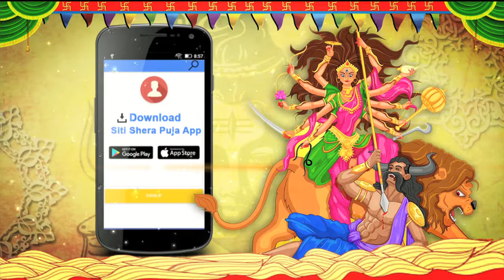DUMDUM PARK YUBAK BRINDA l Durga Puja 2017 l SITI SHERA PUJO 2017 l best durga puja l pandal 2017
DUMDUM PARK YUBAK BRINDA Durga Puja 2017
This year Puja pandal is very unique
দমদম পার্ক যুবক বৃন্দের এবারের পুজোর ভাবনা পায়ের তলায় দলবো আর পা মিলিয়ে চলবো৷ সমাজের দুটো শ্রেণী। উন্নত ঝাঁচকচকে জীবনযাত্রার ভারে চাপা পড়ে যায় সমাজের আর একটা শ্রেণীর জীবন। আদিবাসী, অবহেলিত সেই মানুষ গুলোর জীবন ফুটে উঠেছে এবারের মণ্ডপ সজ্জায়। মণ্ডপে প্রতিদিন আদিবাসী নৃত্য পরিবেশিত হবে।